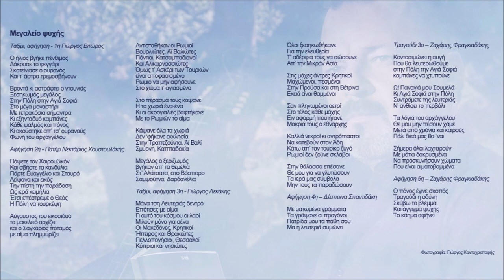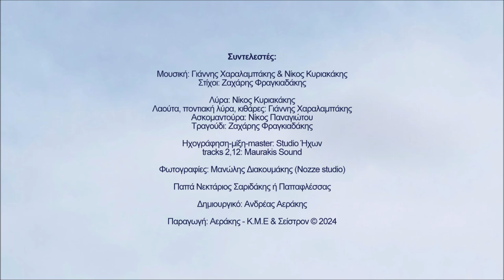Μεγαλείο ψυχής - Ζαχάρης Φραγκιαδάκης | Official audio release © 2024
Μεγαλείο ψυχής

Ζαχάρης Φραγκιαδάκης

Περιεχόμενα:
1. Πρίνε μου 4.18
Στίχοι: Ζαχάρης Φραγκιαδάκης
2. Μολών λαβέ 5.57
Μουσική-στίχοι: Ζαχάρης Φραγκιαδάκης
3. Βαλιδέ τζαμί 4.06
Μουσική: Γιάννης Χαραλαμπάκης
Στίχοι: Ζαχάρης Φραγκιαδάκης
4. Χρυσό βελόνι (αμανές) 5.29
Μουσική: Γιάννης Χαραλαμπάκης & Νίκος Κυριακάκης
Στίχοι: Ζαχάρης Φραγκιαδάκης
5. Μαχαραγιάς 4.02
Στίχοι: Ζαχάρης Φραγκιαδάκης
6. Άη Νικόλα (μπάλλος) 4.18
Στίχοι: Ζαχάρης Φραγκιαδάκης
7. Θυρεώς 4.37
Στίχοι: Ζαχάρης Φραγκιαδάκης
8. Μεγαλείο ψυχής 7.18
Στίχοι: Ζαχάρης Φραγκιαδάκης
9. Αρμηνειές 6.02
Στίχοι: Ζαχάρης Φραγκιαδάκης
10. Να ‘μουνε καλαματιανό 6.11
Στίχοι: Ζαχάρης Φραγκιαδάκης
11. Χαράζει 3.39
Στίχοι: Ζαχάρης Φραγκιαδάκης
12. Η γροθιά 6.39
Μουσική-στίχοι: Ζαχάρης Φραγκιαδάκης
13. Άγριο μανουσάκι μου 8.38
Στίχοι: Ζαχάρης Φραγκιαδάκης
14. Βαλσαμόνερο 3.34

Συντελεστές:

Στίχοι: Ζαχάρης Φραγκιαδάκης

Λύρα: Νίκος Κυριακάκης
Λαούτα, ποντιακή λύρα, κιθάρες: Γιάννης Χαραλαμπάκης
Ασκομαντούρα: Νίκος Παναγιώτου
Τραγούδι: Ζαχάρης Φραγκιαδάκης

Ηχογράφηση-μίξη-master: Studio Ήχων
tracks 2,12: Maurakis Sound